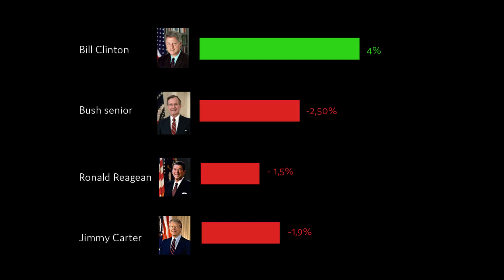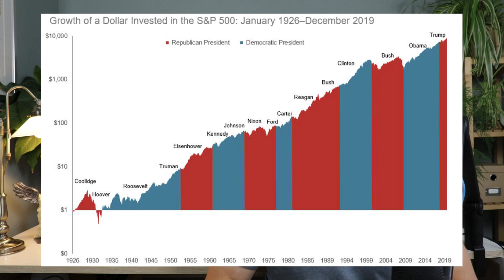How the US Election Affects the Stock market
Every 4 years, the US presidential takes center stage and grabs all the headlines. For investors however, the outcome doesn't change all that much. Democrat or Republican, landslide or close call, Trump or Biden?

It doesn't really matter and whatever happens, the stock market will quickly get back to its old normal. The market (S&P500) tends to move abit slower in the 12 months leading up to an election and the following 12 months, with about 6,5% and 5% respectively. This is compared to the average 8,5% on a normal year.

The best combination is a democratic senate, a republican house and a democratic president, which has yielded an average of 13,5% return anually. The difference between the two big options is minimal though and investors shouldnt trade around short term things like an election.

Investing for all is a project seeking to provide basic information about how and where to invest in stock market. The stock market is a safe place to put your money and has given great returns over hundreds of years.

I often touch on topics such as Investing for beginners, stock recommendations, ETFs, stock market basics, dividend investing, how to find and evaluate new stocks etc.

Stocks go up and down, don't invest simply based on what you hear or see in my videos. I might have a bias towards stocks I talk about, but I try informing my viewers when this might be the case.

My personal stock portfolio currently consists of the following stocks:

Activision Blizzard (ATVI stock)
Amazon (AMZN stock)
Microsoft (MSFT stock)
MongoDB (MDB stock)
Nextera Energy (NEE stock)
Nvidia (NVDA stock)
Tesla (TSLA stock)
The Trade Desk (TTD stock]